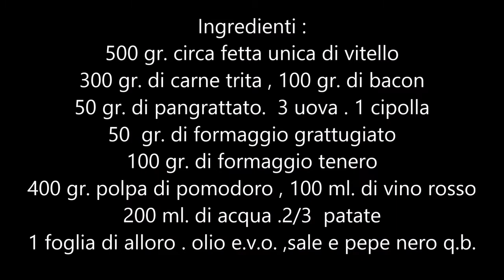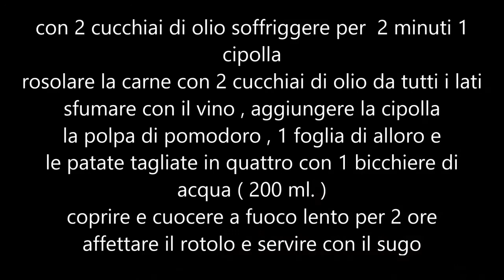Il falsomagro - Amici in Cucina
Il falsomagro  del nostro carissimo amico Corrado L. , un vera bontà della tradizione siciliana. Il falsomagro o bruciuluni è uno dei piatti di carne più decantato della cucina siciliana. Diffuso in tutta l’isola, ma originario della città di Palermo, differisce da luogo a luogo nel condimento, cioè nella farcia, che può andare dal salame o la mortadella, all’uovo sodo e ad altri ingredienti come pangrattato, passoline e pinoli, o piselli.

Visita la pagina Amazon di Amici in cucina troverai tante offerte, idee e consigli!

Segui Amici in Cucina su Pinterest